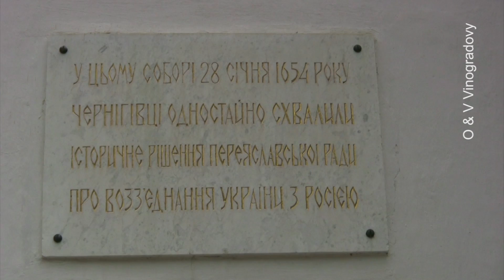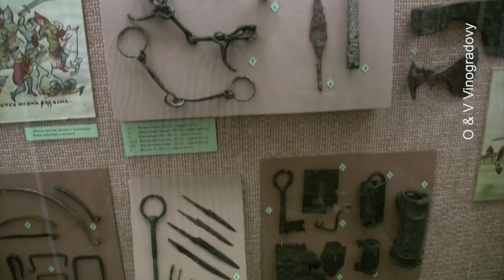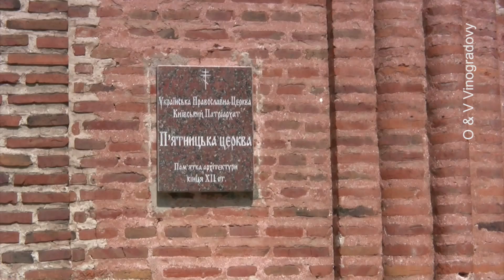Экскурсия в Чернигов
Один из древнейших городов Украины (певвое упоминание в летописях 907 г.), всего в 2-х часах езды от Киева. По одной из легенд название города - от князя Черного, который правил в Х веке. В городе осталось с древних времен 2 кургана, которые были вскрыты при раскопках. В кургане "Черная могила" обнаружены скелеты мужчины и ребенка, возможно это останки князя. В кургане "Безымянный" найден скелет великана, бытует мнение, что это останки богатыря Ильи Муромца.